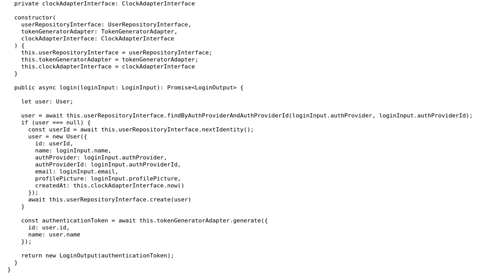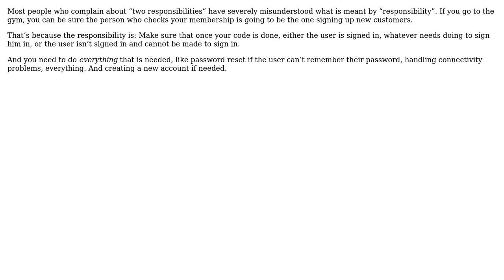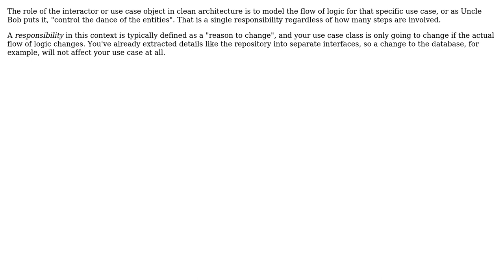Clean architecture, Login UseCase with OAuth breaking Single responsability principle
Software Engineering: Clean architecture, Login UseCase with OAuth breaking Single responsability principle

With thanks & praise to God, and with thanks to the many people who have made this project possible! | Content (except music & images) licensed under CC BY-SA | Music | Images & others | With thanks to user Thiago Dias user Robert Brautigam user gnasher729 user casablanca and the Stack Exchange Network Trademarks are property of their respective owners. You are responsible for your own actions.